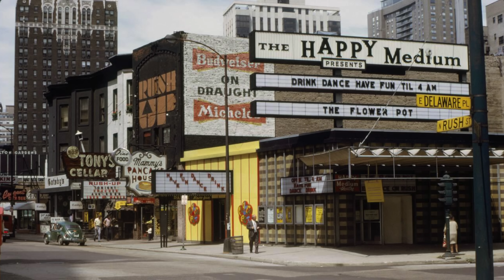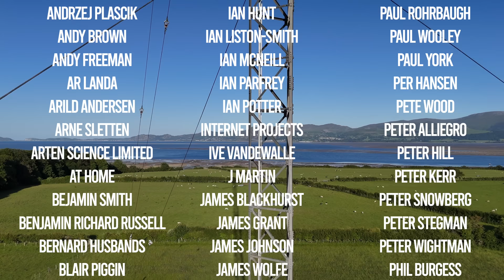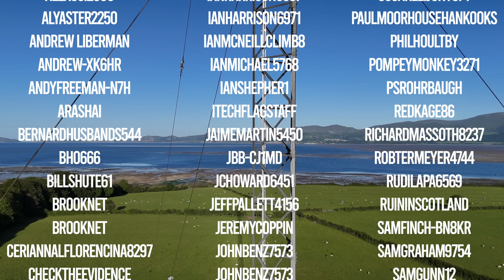Can You Hear Radio Signals Through Dental Fillings?